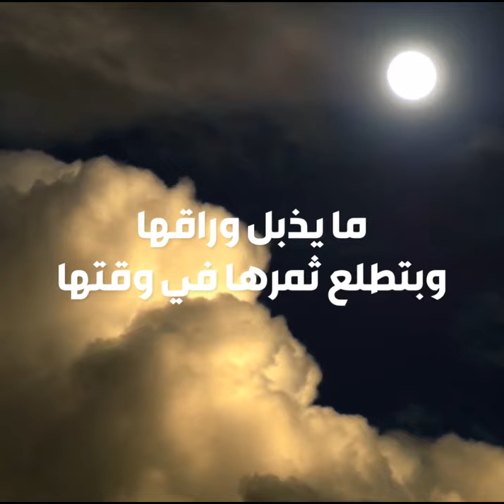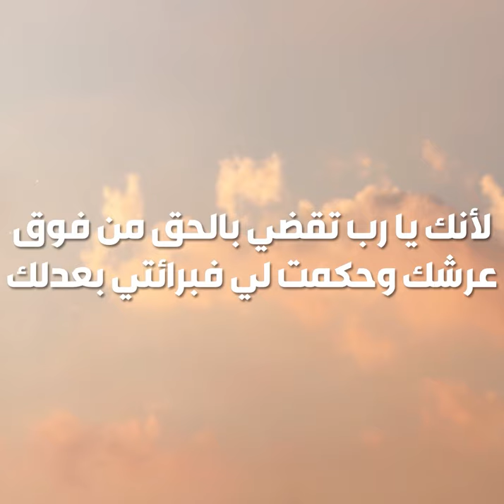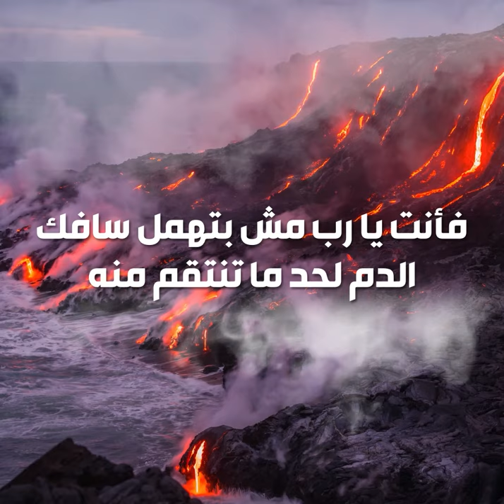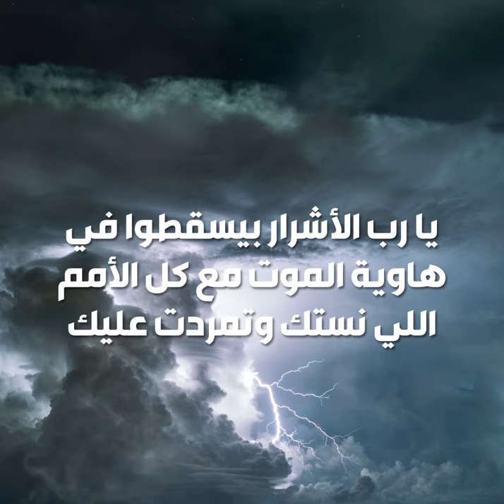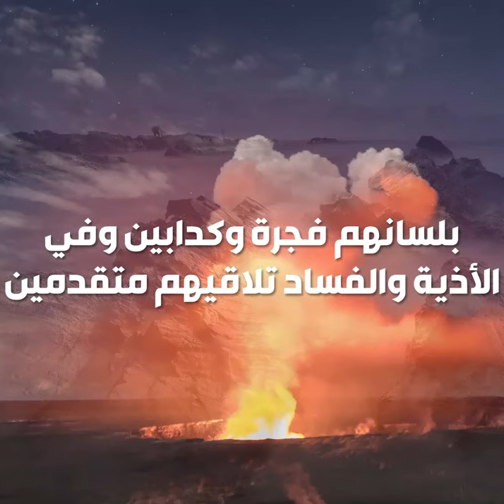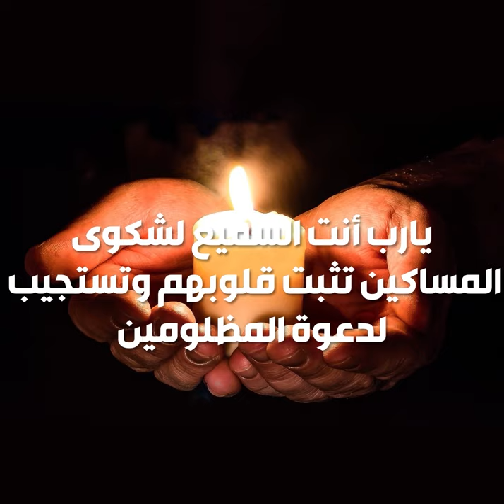دعاء سيدنا داود_4_(5:44)_ المصرية_أنت يا رب لا تنسى المساكين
9
أنت يا رب لا تنسى المساكين / يا رب من كل قلبي أسبح بحمدك
يا رب من كل قلبي أسبح بحمدك، وأعلن عجائب قدرتك.
بك أرضى وأفرح يا ربي العلي وأسبح باسمك.

أعدائي يتراجعوا وبيسقطوا قدامك.
لأنك يا رب تقضي بالحق من فوق عرشك، وحكمت لي فبرائتي بعدلك.

أنذرت الأمم العاصية وأهلكت الأشرار، ومسحت للأبد أسمهم.
هزمت الأعداء تمامًا وأفنيتهم، دمرت مدنهم ومحيت ذكرهم.

يا رب أنت الملك وللأبد يمتد ملكك، وحكمك ثابت من فوق عرشك.
تقضي بين كل الناس بالحق، وأنت العدل في حكمك.

يا رب أنت الحصن في وقت الضيق، وأنت الملجأ للمظلومين.
بيتوكل عليك اللي بيمجدوا أسمك، وأنت يا رب مش بتخيب المتوكلين.

أللهم أجعل المؤمنين بك يسبحوا باسمك،
ويعلنوا بين كل الأمم العاصية عن عجائب قدرتك.
فأنت يا رب مش بتهمل سافك الدم لحد ما تنتقم منه، ولا بتتجاهل أبدًا صرخة المساكين.

يا رب أرحمني وشوف ذلي من اللي بيكرهني، ومن هاوية الموت أنقذني.
قدام كل أهل القدس بسبح بحمدك، وترضى نفسي بنجدتِك.

يا رب، سقطت الأمم العاصية في الحفرة اللي حفروها،
وزلت رجليهم في الفخاخ اللي نصبوها.
وأنت يا رب بتكشف عن عدلك، فيقع الأشرار في شرهم ومش بيفلتوا من حكمك.

يا رب الأشرار بيسقطوا في هاوية الموت، مع كل الأمم اللي نستك وتمردت عليك.
وأنت يا رب مش بتنسى المساكين، ولا بتخيب أبدًا أمل المظلومين.

فيا رب متخليش البشر يغلبوا، ووقف الأمم العاصية قدامك علشان يتحاكموا.
يا رب نزل الرعب في قلوبهم،
وأشكف لهم عن ضعفهم علشان تعرف الأمم العاصية أنهم مجرد بشر.
10
يا رب محتاج لك
يا رب محتاجلك وحاسس أنك بعيد عني في وقت الشدة وقلبي حزين.
الأشرار بغرور بيصطادو المساكين،
فجازيهم بقدرتك جزاء الظالمين.
الأشرار بشهوات نفسهم فخورين،
وبلسانهم عليك يا رب مفتريين.
الكبر خلاهم عن التوبة معميين،
وبنعمتك يا رب كافرين.
أخدوا من الدنيا كل حاجة وفيها متنعمين،
لكن عن مشيئتك بيحيدوا وبيظلموا المساكين.
بيظنوا أنهم حيفضلوا على طول غالبين،
لكنهم ميعرفوش يا رب أنت مين.
بلسانهم فجرة وكدابين،
وفي الأذية والفساد تلاقيهم متقدمين.
في الطرقات للأبرياء مستخبين،
وبعنيهم للغلابة متربصين.
زي الأسد الجعان مستني فريسة يكون عليها العين.
بيستقوى بشر نفسه والغلابة من ظلمه مفزوعين.
بيتهيألهم أنهم بعيد عن قدرة ربنا وبيتمادوا في ظلم المساكين.
فيا قهار أرفع أيد قدرتك على الظالمين،
وأكشف عن رحمتك لعبادك المساكين.
ليه الأشرار بنعمة ربنا كافرين،
وبيظنوا أنهم مش متحاسبين؟
لكنك يا رب أنت غياث المستغيثين،
وأنت يا رب كافل اليتامىَ والمساكين.
يا رب أكسر ضهر الظالمين،
حاسبهم وامحي من قدامك الفاجرين.
يا رب أنت الملك إلى أبد الأبدين،
وأنت اللي بتمسح مِن على أرضك الفاسدين.
يارب أنت السميع لشكوىَ المساكين،
تثبت قلوبهم وتستجيب لدعوة المظلومين.
يا رب أنت بتكفل اليتامىَ وبتنصف المظلومين،
فأحفظهم يا رب للأبد من إرهاب الظالمين.